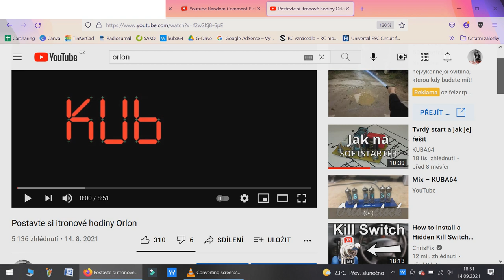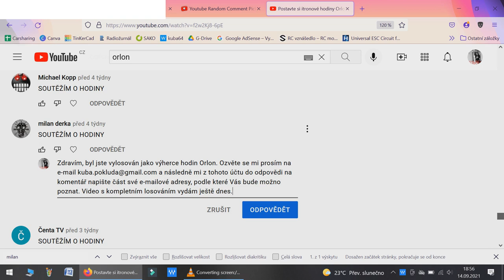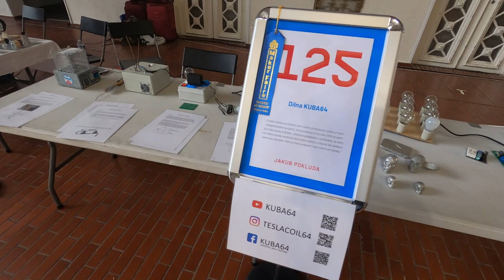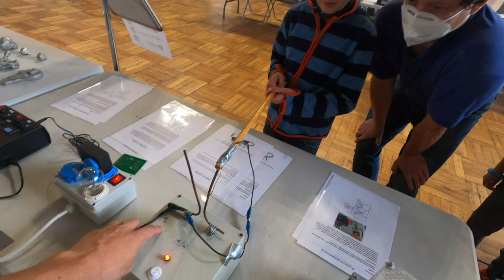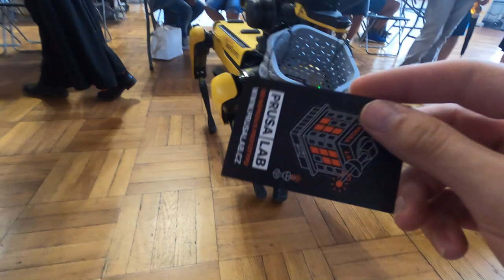Vyhlášení soutěže o hodiny Orlon + záběry z MakerFaire Prague 2021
Přesně měsíc od vyhlášení soutěže o itronové hodiny Orlon jsem vylosoval jejich výherce. Aby ale video nemělo jen půl minuty a něco zajímavého přineslo i ostatním, rozhodl jsem se jej spojit se záběry z MakerFaire Prague, kterého jsem se o víkendu zúčastnil.

Připomínám možnost získat 5% slevu při zadání kódu KUBA64 do poznámky k objednávce na